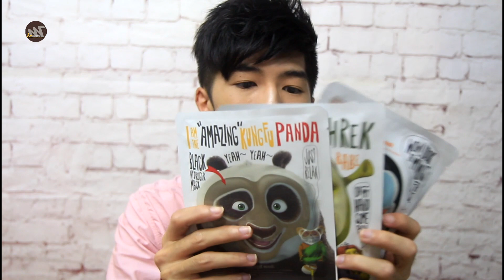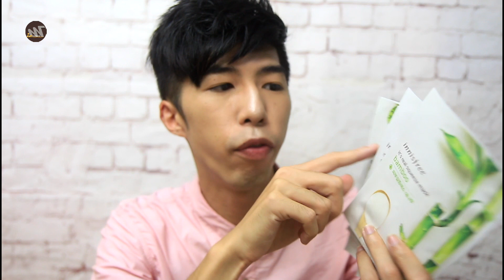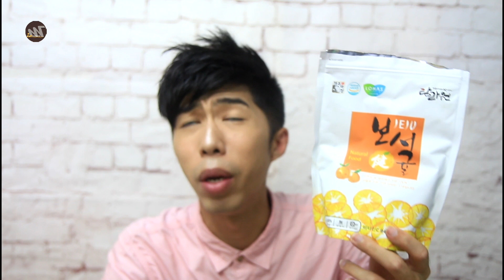韓國手信大檢閱｜Mic生活[Vlog]